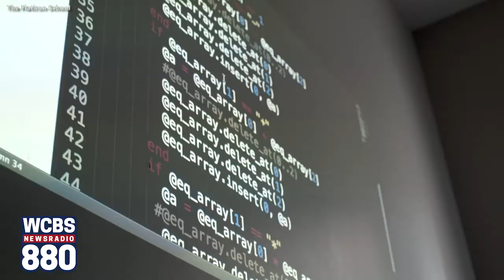The Flatiron School Prepares Amazon Workforce in Queens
On this 100th episode of the WCBS Small Business Spotlight, The Flatiron School founders Adam Enbar and Avi Flobaum tell Joe Connolly how its coding school is training the workforce of tomorrow. See the video at WCBS880.com/Spotlight.